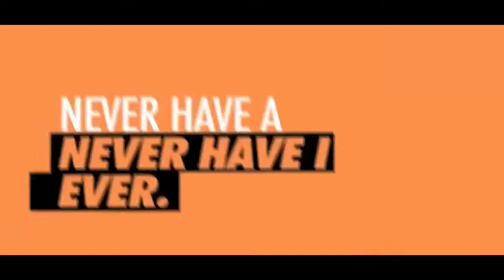Never Have I Ever Believed In Recycling | Ads by Fastrack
Need a good reason to support a cause?
Watch our latest video and never have a 'never have I ever'!

Creative Ads (India) is the channel where you can find the best collection of TV Advertisement.